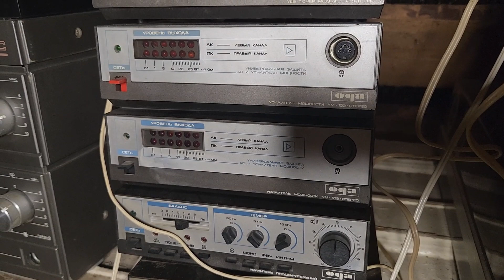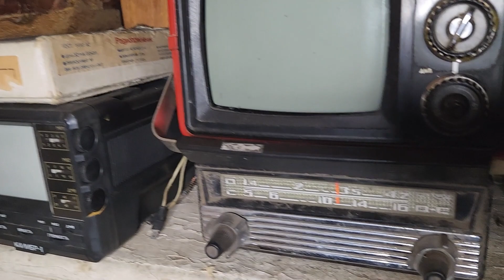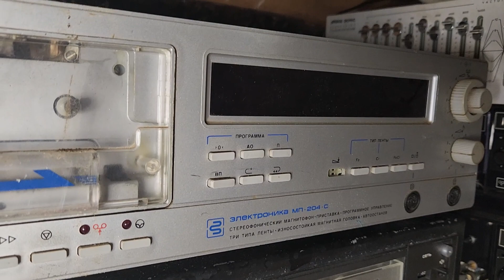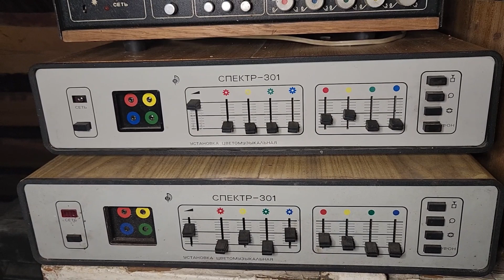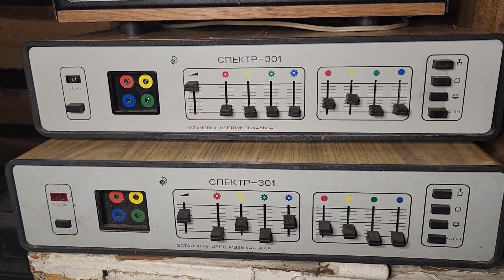Невероятный чердак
Что хранят на чердаке?